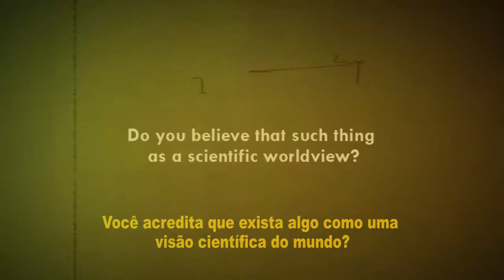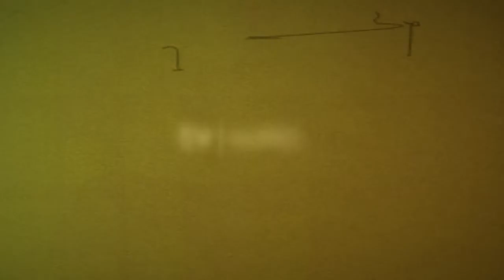A ciência consegue explicar tudo que existe? - Can science explain everything? Andrew Pinsent PhD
Dr. Andrew Pinsent MA DPhil STB PhD é Diretor de Pesquisas do Centro Ian Ramsey para Ciência e Religião na University of Oxford. Tem graduações em física (Oxford), filosofia e em teologia (Pontifical Gregorian University, Roma). Ph.D  em física de partículas (Oxford) e em filosofia (Saint Louis University). Membro da Faculdade de Teologia (Oxford) e padre na Inglaterra. Ex-pesquisador do CERN.

Dr Andrew Pinsent MA DPhil STB PhD is Research Director of the Ian Ramsey Centre for Science and Religion at Oxford University and a Catholic priest in England. Dr Pinsent has a first class degree in physics and a D.Phil in high energy physics from Merton College, Oxford, three degrees in philosophy and theology from the Pontifical Gregorian University in Rome and a further Ph.D. in philosophy from Saint Louis University. He is also a member of the United Kingdom Institute of Physics.

Entrevista realizada em 2012 na Universidade Federal de Juiz de Fora, Brasil para a Revista A3 e TV UFJF.

Interview performed in 2012 at Federal University of Juiz de Fora, Brazil for Revista A3 and TV UFJF

Ficha técnica:
Cinegrafista: Frederico Belcavello, Luiz Filipe e Phillip Douglas
Editores: Daniel de Melo, Juliana Neves e Rodrigo Gomes
Entrevistadores: Profa. Maria Cristina Andreolli Lopes, Valéria Borges Costemalle e Prof. Alexander Moreira-Almeida